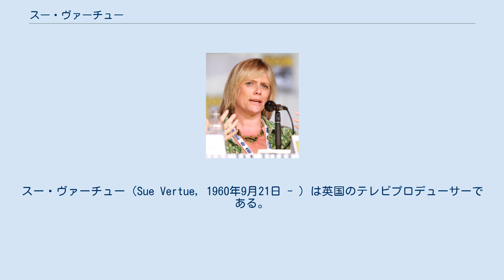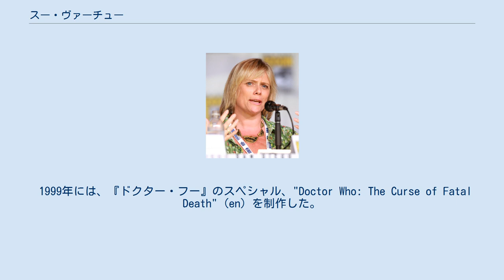スー・ヴァーチュー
スー・ヴァーチュー（Sue Vertue, 1960年9月21日 - ）は英国のテレビプロデューサーである。
本名はスーザン・ニコラ・ヴァーチュー（英: Susan "Sue" Nicola Vertue）で、サリー出身。
主にコメディ番組を担当しており、『Mr.ビーン』や『カップリング』などの制作に携わった。
母ベリル・ヴァーチューもプロデューサーである。
 ヴァーチューはピーター・ベネット＝ジョーンズの経営する制作会社、タイガー・アスペクト・プロダクションズに勤めていた。
ジョーンズはこの会社で、『Mr.ビーン』、『ザ・ヴィカー・オブ・ディブリー』、『ギミ・ギミ・ギミ』などを制作している。
 ヴァーチューは、1996年のエディンバラ国際テレビ祭で、脚本家のスティーヴン・モファットと出会った。
交際し始めてから、2人はそれぞれ勤めていた会社を離れ、彼女の母ベリル・ヴァーチューの経営する会社ハーツウッド・フィルムズに参加している。
ヴァーチューが「ハーツウッドのためにシットコムを書いてくれないか」と頼み、モファットが2人の関係の進展を描いたのが、2000年からBBC Twoで放送された『カップリング』である。
この番組の主要人物2人はスティーヴとスーザンであり、それぞれジャック・ダヴェンポートとサラ・アレクサンダーが演じた。
 1999年には、『ドクター・フー』のスペシャル、"Doctor Who: The Curse of Fatal Death" (en) を制作した。
この作品はモファット脚本で、コミック・リリーフによるチャリティ番組『レッド・ノーズ・デイ』(英: "Red Nose Day")のために作られたものである。
 彼女の制作した作品には、他にも『キャリー・アンド・バリー』、『スーパーノヴァ』、"Fear, Stress & Anger" (en) 、『ザ・カップ』、『SHERLOCK』、『ドラキュラ伯爵』などがある。